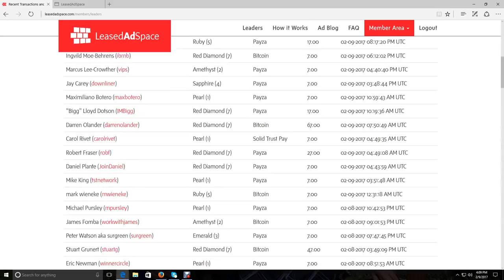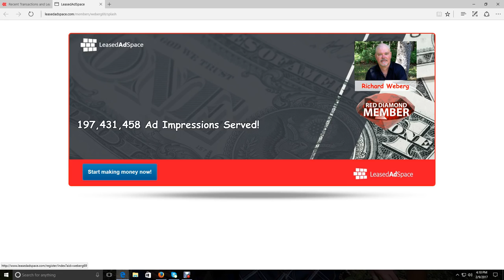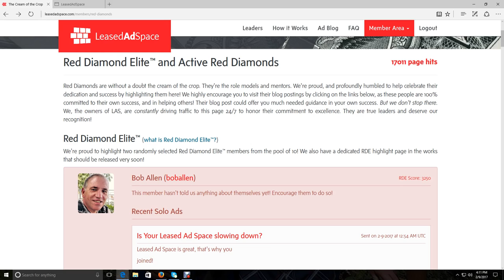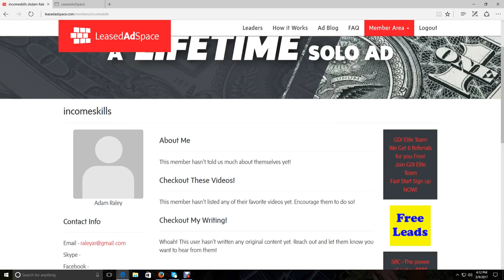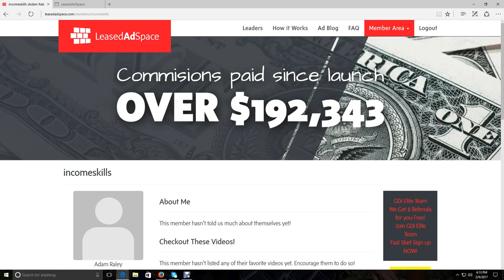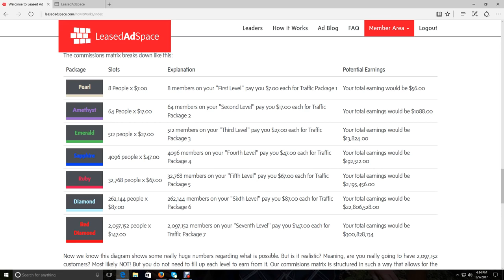Leased Ad Space Compensation Plan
Please watch this video all the way through, and you will see why Leased Ad Space has the best compensation plan on the planet.

You will also see our commitment to our members. Because of the way Leased Ad Space is structured, you make more money the larger your team gets not less. So many other compensation plans, pay you next to nothing the bigger it gets, some as little as 50 cents.. This is why most matrix plans are pure garbage, they are only set up to make the owners money. We designed this for the members to make money.

Sincerely,
Randall Jenkins